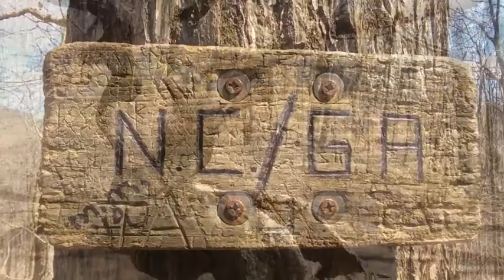Day 7 Appalachian Trail Hike with Sara 2014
Dick's Creek Gap to Muskrat Creek Shelter .